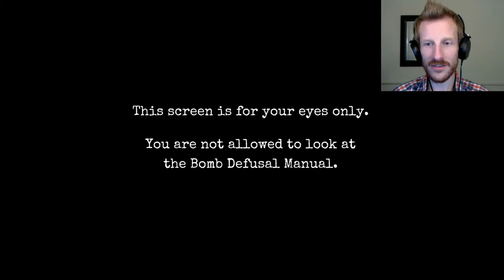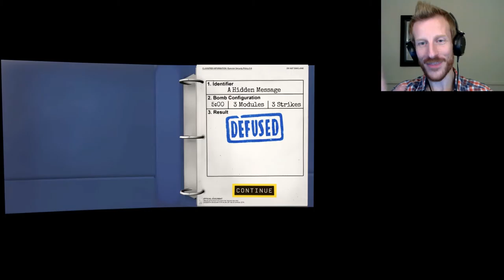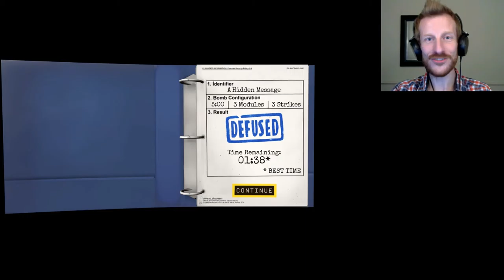Bonus Bomb!! :: MORE Keep Talking and Nobody Explodes w/ Prime!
Five more minutes, one more bomb, and a whole lotta awesome.

Geeks, do me a huge favour and check out Prime!

Today I attempt to defuse a beast of a bomb with a real Highlander. I'm a braveheart wannabe with cartoon warpaint, but Prime is a Scotsman of the finest caliber, and brave-hearted enough to try to guide this geek to safety.

About the game: In Keep Talking and Nobody Explodes, one player is trapped in a virtual room with a ticking time bomb they must defuse. The other players are the “Experts” who must give the instructions to defuse the bomb by deciphering the information found in the bomb defusal manual. But there’s a catch: the experts can’t see the bomb, so everyone will need to talk it out – fast!

Rounds are fast-paced, tense, occasionally silly, and almost always loud. Everybody has a role to play whether they are defusing the bomb or not. Swap out between rounds and share the experience with all of your friends!

Puzzle solving and communication skills - and maybe a few friendships - will be put to the test as players race to defuse bombs while communicating quickly, clearly, and effectively.

I'm UniteTheClans, a new youtuber and an old school gamer, bringing you guys four or five geeky gaming videos a week!